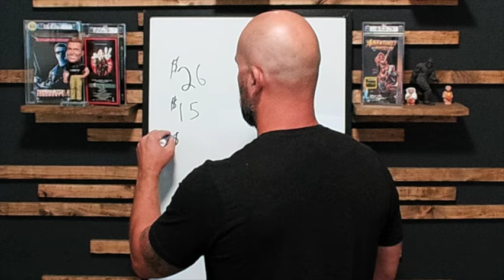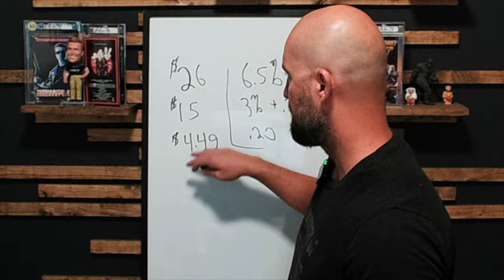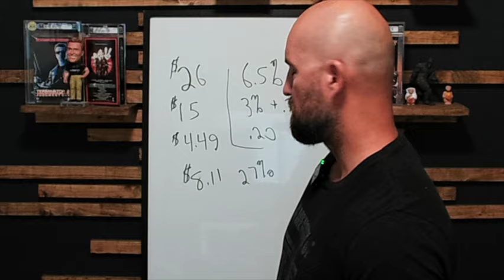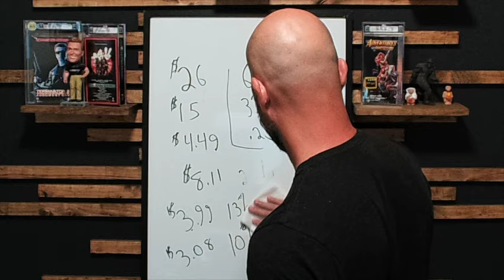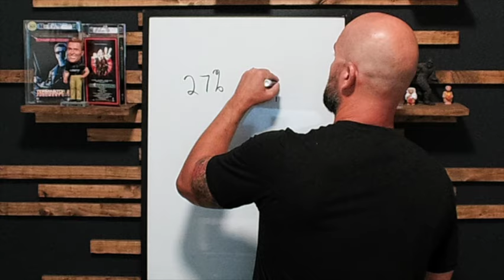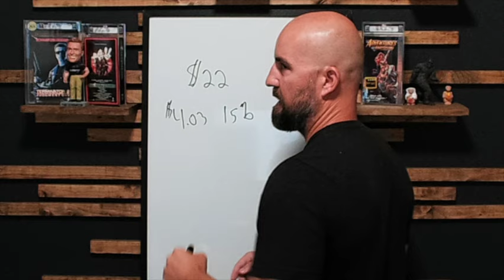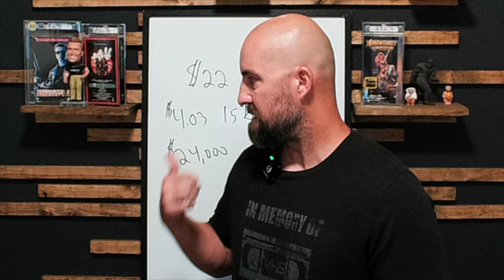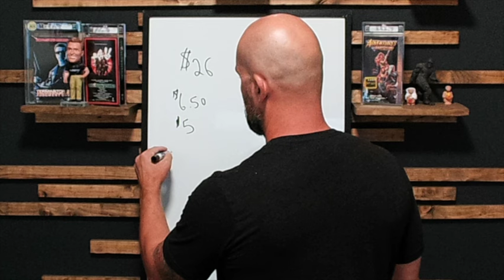Warning: The Hidden Dangers of Selling POD on Etsy!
Learn to make more 💰 on Etsy with less time! Get support, community & training to overcome roadblocks & reach your goals using my $540K framework!

🚀Etsy Quickstart Free Guide- A quick guide to help you get your Etsy business off the ground.